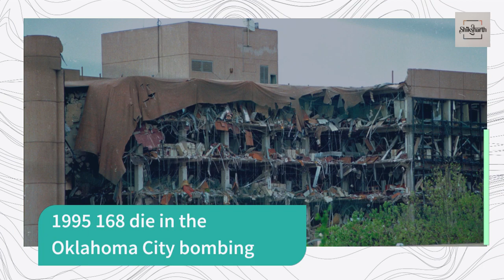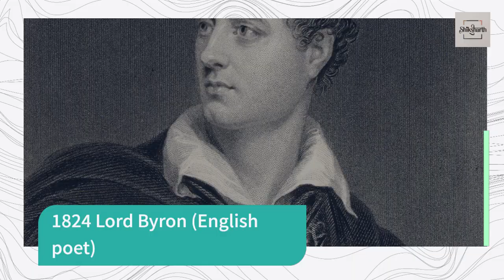Today in History April 19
1995 168 die in the Oklahoma City bombing
Timothy McVeigh, the mastermind behind the attack, was executed on June 11, 2001. The motives for the bombing, which also killed 19 babies and children, remain somewhat unclear.
1987 The first installment of The Simpsons is aired
The hugely popular animated sitcom debuted on the Tracey Ullman Show in the form of one-minute shorts.
1971 The Soviet Union launches the world's first manned space station
Salyut 1 was 23 meters long and offered 100 cubic meters of pressurized space.
1919 Leslie Irvin makes the world's first free-fall parachute jump
The jump was executed to test a new kind of parachute, which was also the first featuring a ripcord. The Hollywood stuntman broke a leg on landing.
1775 The American Revolutionary War begins
The Battles of Lexington and Concord marked the beginning of the armed conflict between the Kingdom of Great Britain and 13 colonies of British North America. The war resulted in U.S. independence.

Births On This Day

1987 Maria Sharapova (Russian tennis player)
1978 James Franco (American actor, director, producer, screenwriter)
1952 Alexis Argüello (Nicaraguan boxer, politician)
1937 Joseph Estrada (Filipino actor, producer, politician, 13th President of the Philippines)
1933 Jayne Mansfield (American model, actress, singer)

Deaths On This Day

2004 John Maynard Smith (English biologist)
1967 Konrad Adenauer (German politician, Chancellor of West Germany)
1914 Charles Sanders Peirce (American philosopher, mathematician, scientist)
1882 Charles Darwin (English scientist, theorist)
1824 Lord Byron (English poet)